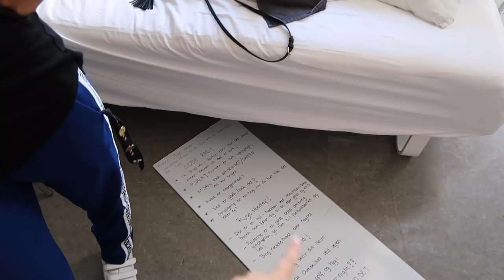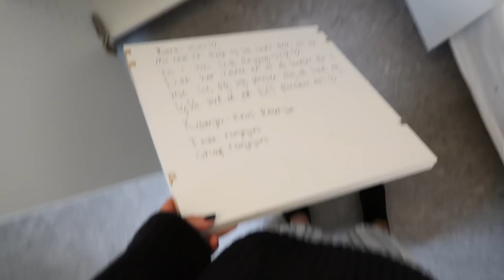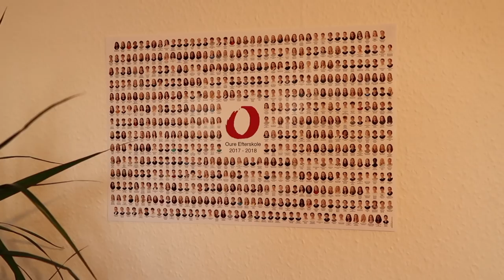GALLA OG SIDSTE DAG PÅ EFTERSKOLE - VLOG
Tusind tak for alt!! Tak til jer der har fulgt med fra starten af året, og til jer der først er kommet til for et par uger siden. I er alle skønne og jeg vil takke jer for jeres støttende kommentarer og beskeder. Jeg har haft et fantastisk år i år og er kun glad for at jeg har haft muligheden for at dele det med jer! Jeg håber nogle af jer har mærket min udvikling, jeg kan ihvertfald selv mærke den. Jeg håber i vil følge med fremover i selv om der ikke kommer flere efterskole vlogs. I er de bedste!

Lidt info omkring mig:
- Jeg er ca 1.62 høj
- Jeg går i 10 klasse på Oure efterskole

Info omkring denne video:
Kamera: Canon EOS 600D & Canon gx7 Mark II
Mikrofon: Røde mic
Linse/linser: 18-55mm & 50mm.
Redigerings program: Final Cut Pro

♥ Knus Ronja ♥